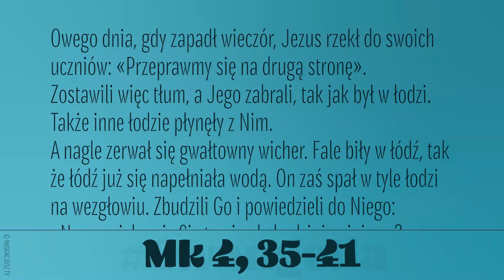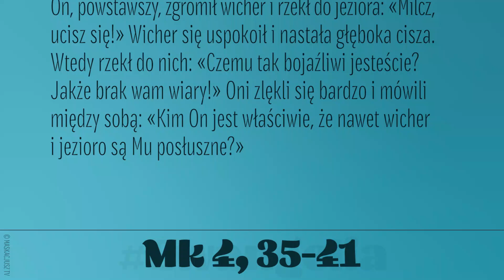Ewangelia | 20 czerwca 2021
Owego dnia, gdy zapadł wieczór, Jezus rzekł do swoich uczniów: «Przeprawmy się na drugą stronę». Zostawili więc tłum, a Jego zabrali, tak jak był w łodzi. Także inne łodzie płynęły z Nim.
A nagle zerwał się gwałtowny wicher. Fale biły w łódź, tak że łódź już się napełniała wodą. On zaś spał w tyle łodzi na wezgłowiu. Zbudzili Go i powiedzieli do Niego:
«Nauczycielu, nic Cię to nie obchodzi, że giniemy?» On, powstawszy, zgromił wicher i rzekł do jeziora: «Milcz, ucisz się!» Wicher się uspokoił i nastała głęboka cisza.
Wtedy rzekł do nich: «Czemu tak bojaźliwi jesteście? Jakże brak wam wiary!» Oni zlękli się bardzo i mówili między sobą: «Kim On jest właściwie, że nawet wicher i jezioro są Mu posłuszne?»